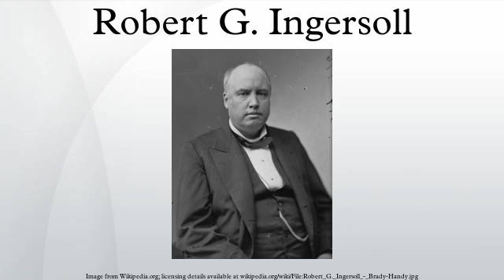Robert G. Ingersoll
Robert Green "Bob" Ingersoll was a lawyer, a Civil War veteran, political leader, and orator of United States during the Golden Age of Free Thought, noted for his broad range of culture and his defense of agnosticism. He was nicknamed "The Great Agnostic".